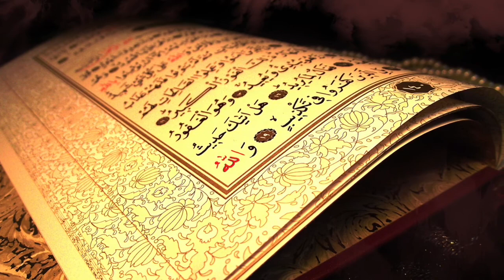Tafsir Quran Farsi/Pashto Surah Al Hujurat ayat 13 تفسير قرآن به زبان دري و پشتو سوره الحُـجُـرات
SERIES OF QURANIC
TEACHINGS:
Quran and Translation:

farsi sunnah Afghan islamic cultural centre Sfayar Shafie Ayar
Quran farsi Afghanistan iran shia iran sunnah
Afghan SRILANKAN MASJID Quran Pashto Tafsir FARSI farhad akbar afghan music